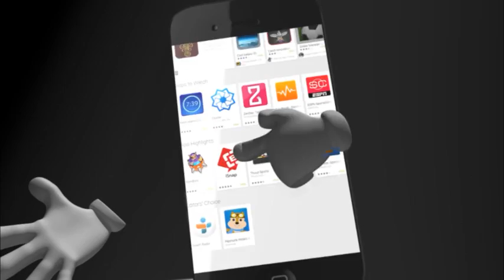ရန္ကုန္ျပည္သူ႔ေဆးရံုႀကီးပင္မေဆာင္ျပဳျပင္ရန္ အိတ္ဖြင့္တင္ဒါေခၚယူ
ေရွးမူမပ်က္ျပဳျပင္မည္ျဖစ္ကာပင္မေဆာင္အေနာက္ဘက္ျခမ္းကိုစတင္ျပဳျပင္သြားမည္